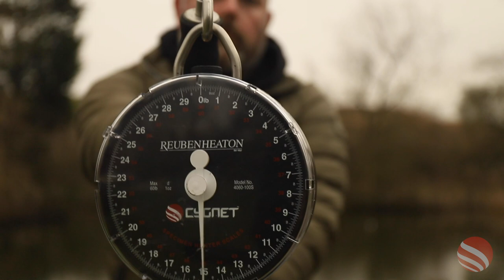Cygnet Easylift Weigh Staff V2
With this new and improved design, the Cygnet Weigh Staff V2 is the ideal assistant for safely weighing a prized catch. Comprising a stronger 6ft one-piece handle, a stainless-steel curved weigh hook, and large diameter ground spike to ensure the most stable foundation for weighing. It’s finished with an ergonomic rippled EVA hand grip at the top and EVA protector cap for the ground spike. The weigh hook itself can be removed for storage, and is easily reattached to the stainless steel laser-etched collar.